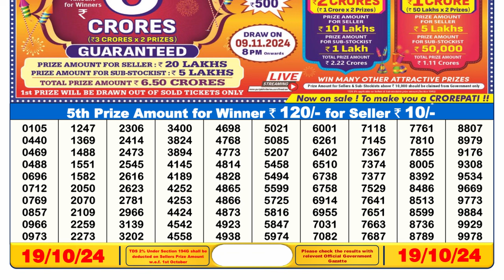🔴Lottery Sambad Result Today LIVE 6PM (19-10-2024); Dear Blitzen Saturday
💬 Got questions? Ask me anything in the chat! I’m here to answer your queries and have a fun conversation about all things lottery related.

Don't miss out on this chance to connect and learn.